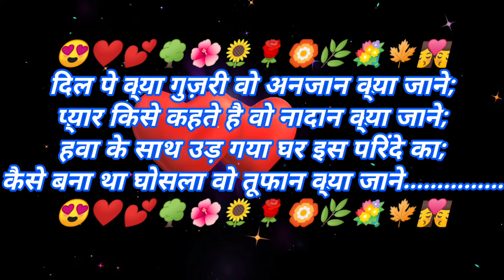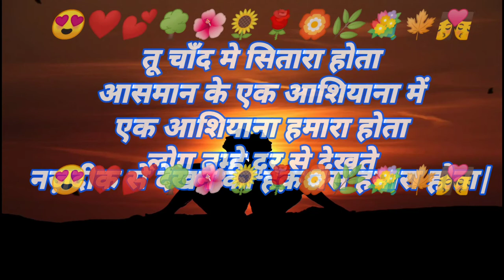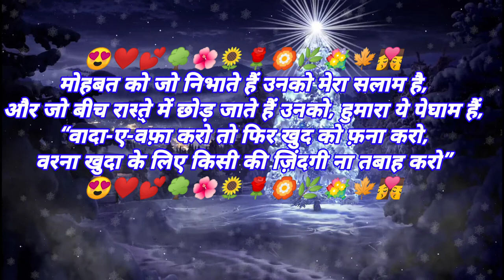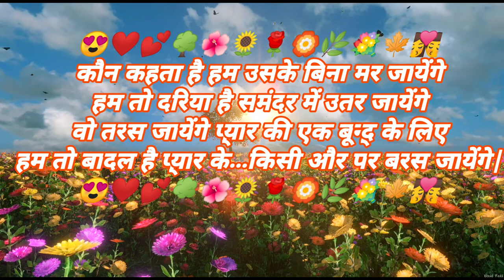shayarvideo romantic 💕💕👉shayari👉part 3 💔💔💔🌹dard bhari shayari shayari motivational in hindi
dard bhari shayari shayari motivational in hindi dard bhari शायरी शायरी motivational in hindi

shayari hindi status  shayari background music shayari rahat indori  ansh pandit shayari status a sad shayari status  love

indian Ansh pandit shayar Ansh pandit tiktokAnsh pandit tiktok shayariAnsh pandit love shayari Ansh pandit Full attitude

romantic shayari dard bhari shayari shayari motivational in hindi

 pandit attitude shayariurdu shayariHindi shayari Pakistani shayari indian shayari love shayari romantic shayarishayari videoromantic couples tiktoktiktok video tiktok shayari videotiktok shayari faisu tiktok video tiktok

shayari ansh pandit  shayari photo dard bhari shayari love shayari image  shayari motivational in hindi romantic shayari shayari attitude a shayari bangla love shavari tik tok

status love status shayaribest shayari whatsapp statuswhatsapp status poetrytik tok shayarishayari love statusnew poetry whatsapp st

new love Shayari background music

shayari status love whatsapp poetry status shayri on true love whatsapp sayari status status shayari love new shayari 2020 sayri

नया प्यार शायरी पृष्ठभूमि संगीत

status romantic poetry status new romantic status 2020 new shayari status tik
ali zaryoun poetry status hart touching shayari status sad poetry statuslove poetry